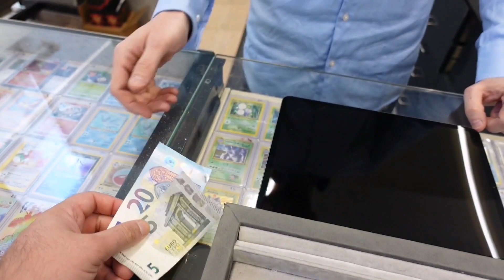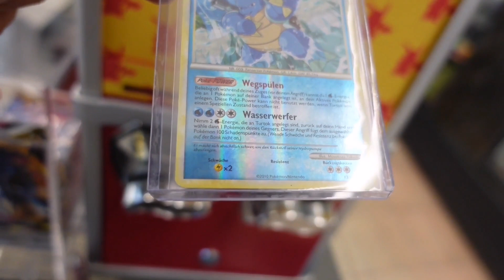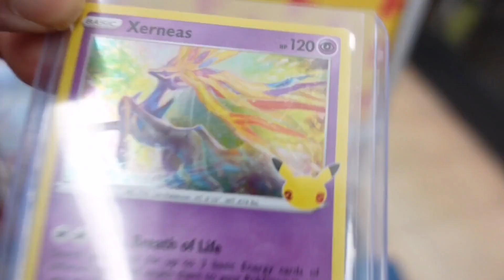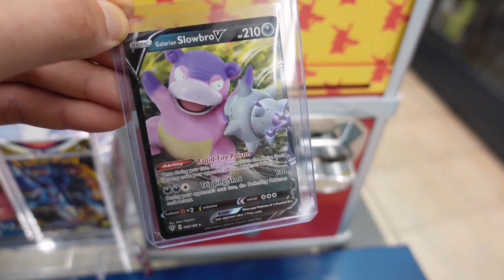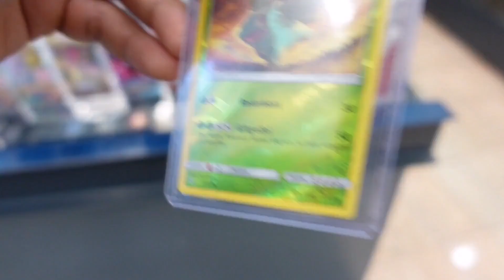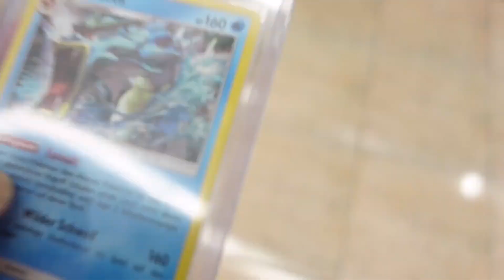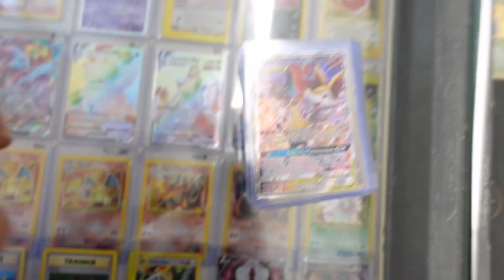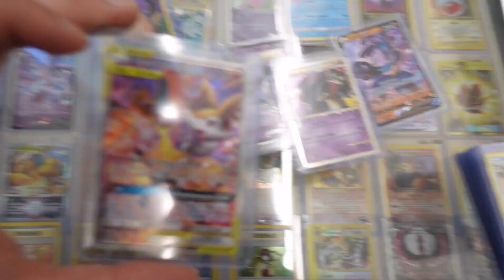Jackpot mit 25 € beim KARTEN AUTOMATEN! 😵 ...